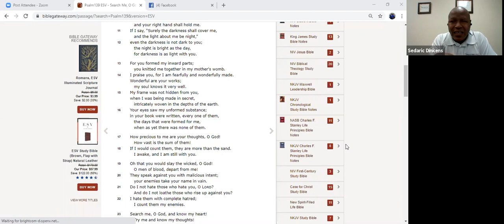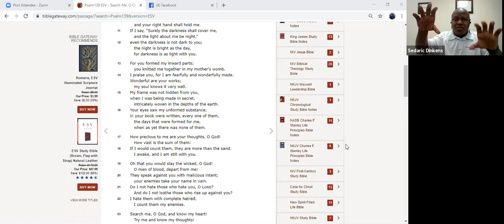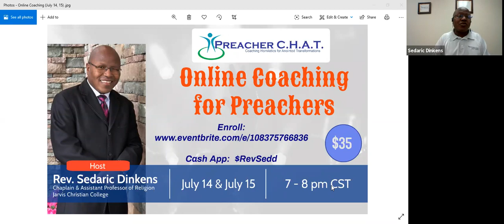Kingdom Discipleship - June 12, 2020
Jarvis College Christian Church
Psalm 139 - Be Proud!
Pastor Sedaric Dinkens